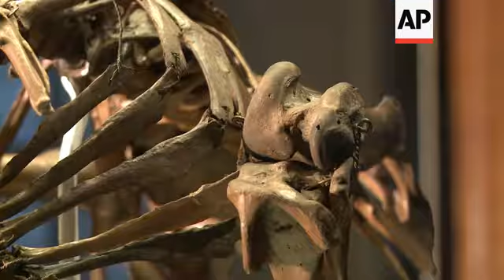From Dodos to Darwin - rare scientific finds and artifacts on display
(31 Jan 2014) UK SCIENCE EXHIBITION
RESTRICTIONS: HORIZONS CLIENTS AND AP LIFESTYLE, HEALTH AND TECHNOLOGY CLIENTS ONLY
LENGTH: 6.05

AP Television
London, UK - 30 January 2014
1. Various of composite Dodo skeleton, found 1870, Museum of Zoology, University of Cambridge.
2. Various of Tinamou Egg found by Charles Darwin on the Beagle Voyage, 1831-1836, Museum of Zoology, University of Cambridge.
3. Various of Ammonite fossil, Early Cretaceous Age (around 120 BC), Found on the Isle of Wight, Sedgwick Museum of Earth Sciences.
4. Wide of Discoveries: Art, Science and Exploration exhibition.
5. SOUNDBITE (English) Martin Caiger-Smith, Curatorial Advisor, Two Temple Place:
"We were, in effect, asking the curators and directors of museums to interpret this theme of discoveries in whatever way they wished. They brought objects out of the basement sometimes or took them off their display, pride of place. And we began, step by step to think, what sort of objects are coming here, how can we make links between these?, what are they saying to each other and what are they saying about the various museums, about their own endeavours and their own characters."
6. Various of 'Drum Dancer' 1987 by Thomas Akilak, The Polar Museum.
7. Various of Healing Figure, Nancowry Island, India, early 20th century. Collected by Arthur Hulbert, 1905. Museum of Archaeology and Anthropology, University of Cambridge Museums.
8. Various of 'Head' 1928 by Henry Moore, Kettle's Yard.
9. Pull focus from 'Head' to Cast-Iron Lintel.
10. Various of Cast-Iron Lintel, found in Shibam Hadhramaut, Yemen, circa 800BC - 601 BC. The Fitzwilliam Museum, University of Cambridge.
11. SOUNDBITE (English) Martin Caiger-Smith, Curatorial Advisor, Two Temple Place:
"All along in looking at museums which were very diverse in their discipline, we're trying top find connections. It's famous, that idea that art and sciences are separate realms, they don't come together and people don't understand one or the other, but they don't talk to each other. This exhibition tries to get them to talk to each other, so you can see artists, contemporary artists even, making works which relate to scientific discovery."
12. Tilt up of Two Temple Place exterior.
13. Various of building exterior.
14. Tilt up of DNA model based on the original version by Francis Creek and James Watson, Cambridge Laboratory of Molecular Biology.
15. Various close shots of DNA model
16. Close of Three Musketeer carving on staircase.
17. Tilt down from ceiling to hallway.
18. Close of chandelier.
19. Pull focus from chandelier to 'Sidney Colvin' 1943 by William Rothenstein, The Fitzwilliam Museum.
20. Long shot of man looking at art pieces.
21. Tilt down of Great Hall.
22. Setup shot of Mary Rose Gunn, Chief Executive of the Bulldog Trust, looking at casts of Greek sculptures.
23. Close of cast of Aphrodite of Knidos, Museum of Classical Archaeology.
24. Close of Gunn.
25. SOUNDBITE (English) Mary Rose Gunn, Chief Executive of the Bulldog Trust:
"I think that it works wonders in that it just adds the most incredible sense of atmosphere to the objects. Because it's such a ornate space, there definitely was a huge challenge that the curators faced when they were putting the exhibition together, but because Astor himself used to use the space as a space in which to display his quite eclectic collection of objects, I think it feels like everything is at home here."
26. Various of Royal Century Refracting Telescope on equatorial mount c. 1910, W. Watson and Sons, Whipple Museum of the History of Science.
35. Close of stained glass window.